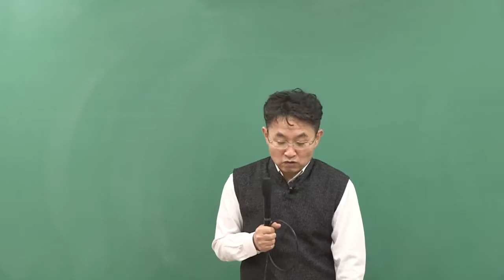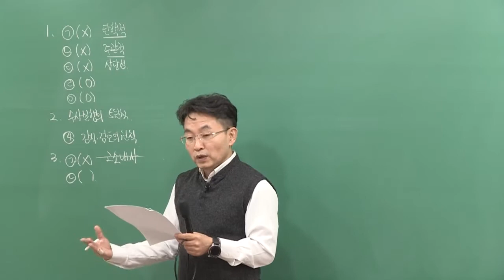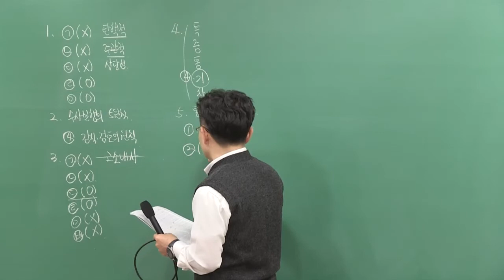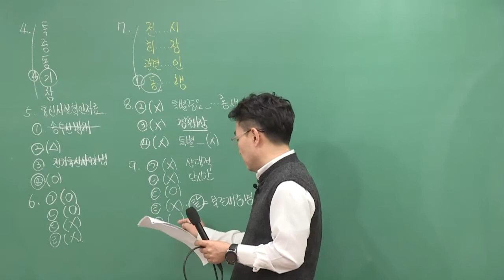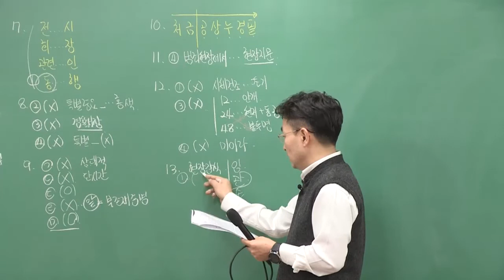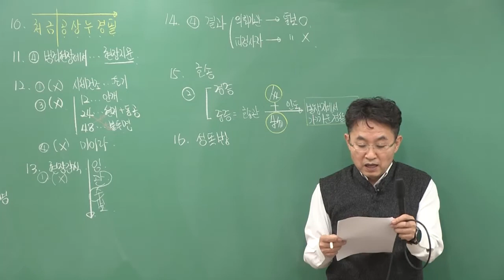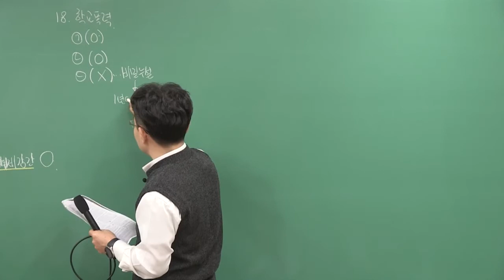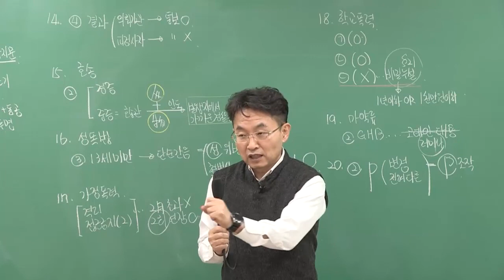2018년 3차 경찰시험 수사 해설강의 | 모두경 | 경찰 수사학 조용석 | 모두의경찰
2018년 3차 경찰시험 수사 해설강의 | 모두경 | 경찰 수사학 조용석 | 모두의경찰

경찰시험의 명쾌한 해답, 모두의경찰 자세히보기